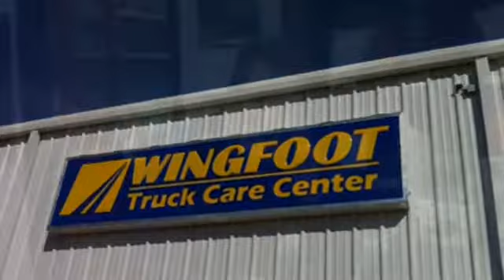Wingfoot Truck Care Sunbury